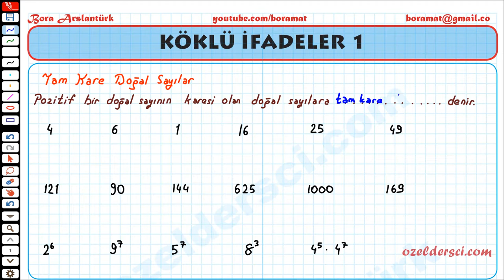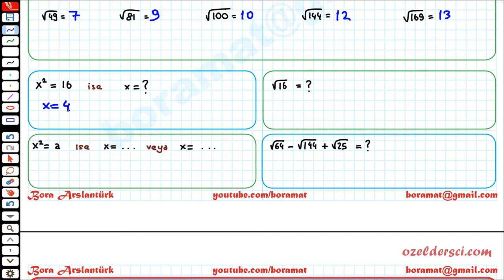9🔆8. Sınıf-LGS Köklü İfadeler 1 + karekodlu döküman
tam kare sayılar, örnek ve sorular, kök içine alma ve sorular

LGS matematik video eğitim+ pdf + online testler (udemy kursumuz)

5. sınıf matematik video eğitim+ pdf + online testler

5. sınıf mat oynatma listesi